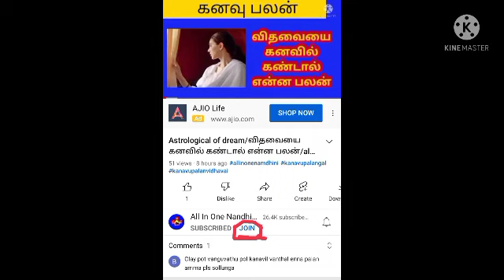Astrological of dream/விவசாய கனவில் கண்டால் என்ன பலன்/kanavu palangal all in one Nandhini